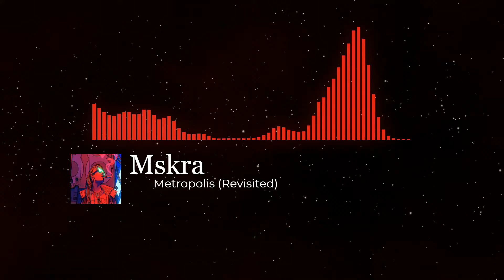Mskra Metropolis Revisited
Aproveite o Conteúdo  !!!

Inspirações:
Hotline Miami
Cyberpunk 2077
Álbum Synthwave Favorito

Cursos:
Curso de FL Studio 12 e 20 para Iniciantes (Introdução Produção Musica)

Livros (Books):
FL STUDIO BEGINNER'S GUIDE: How to Start Making Music in FL Studio - The Ultimate Shortcut (English Edition)

Blade Runner

Visuals made using and by creators